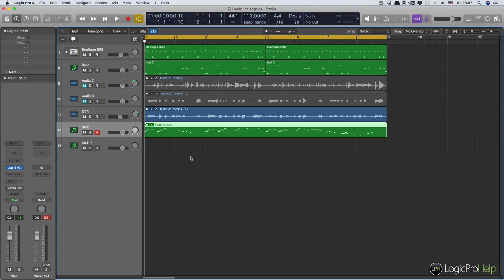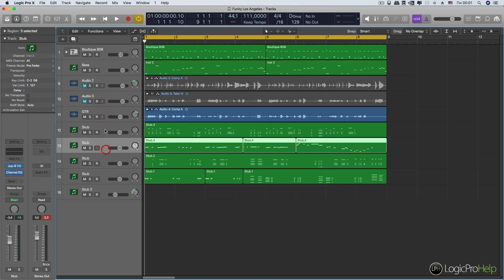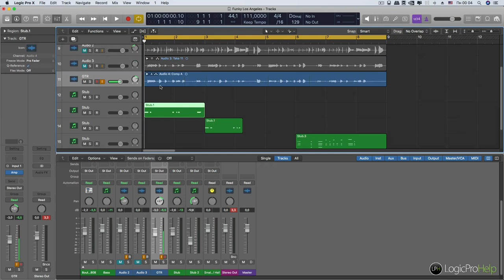Особенности работы с MIDI дублями в Logic Pro X [Logic Pro Help]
Особенности работы с MIDI дублями в Logic Pro X.